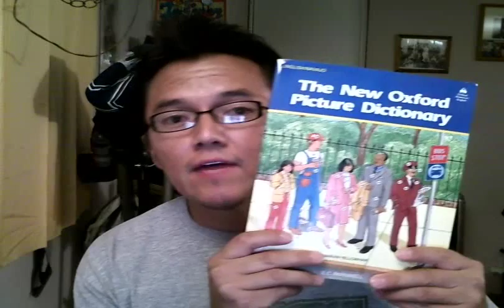Navajo Word of the Day: "Planet"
Since the "Transit of Venus" occurred today & was visible from my part of the Navajo reservation, I figured an interesting word to talk about would be planet. As far as I know, there is no word for the planet Venus in Navajo. In terms of the word for "planet," some people have made attempts at making a word for planet. One such word comes from the English/Navajo New Oxford Picture Dictionary, using the word, "Kéyah Yádiłhił Bii' Dahólónígíí." The breakdown:

Kéyah: land
Yádiłhił: universe/heavens
Bii': in it
Dahólónígíí: those that exist

This is also a term that is listed in a NAVAJO-ENGLISH THESAURUS OF GEOLOGICAL TERMS available on the internet by ASU (Arizona State University).

I personally like the term, "Jóhonaa'éí Yináádáłígíí," which means, "The One that Orbits the Sun" because it describes what the object does. Regardless, there is no general or consistent term for planets. People may have several words they use, or no word at all. This is merely a suggestion and brings up the topic that certain words don't have common names in Navajo.

In my attempts to describe this event, to use this word in a phrase you can say: "Jóhonaa'éí Yináádáłígíí Venus Wolyéhígíí éí Jóhonaa'éí yich'á̜á̜h ííyáago yich'á̜á̜h si'á̜á̜ nít'éé'," which means, "The planet called Venus crossed the sun and blocked it." The breakdown:

Jóhonaa'éí Yináádáłígíí: the planet
Venus Wolyéhígíí: called Venus
Éí: it
Jóhonaa'éí: the sun
Yich'á̜á̜h ííyáago: blocking it traveled
Yich'á̜á̜h si'á̜á̜ nít'éé': it was blocking it

This is the link to the website at ASU that I mentioned. It's got some interesting terminology for words pertaining to geology and astronomy:

A lot of the terms in the above link are really good! :-) Enjoy & I hope you liked this video! It was awesum to see a rare astronomical event